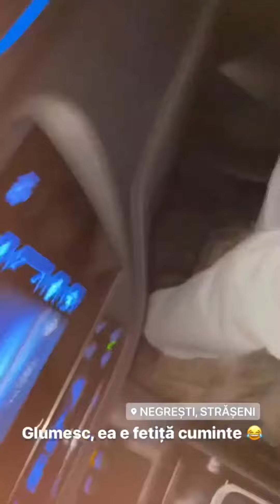3 February 2022